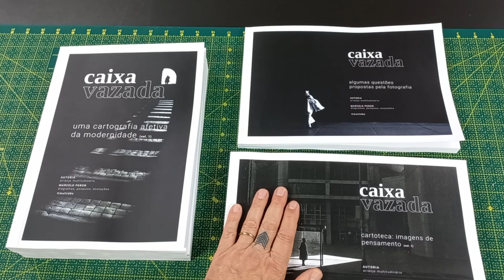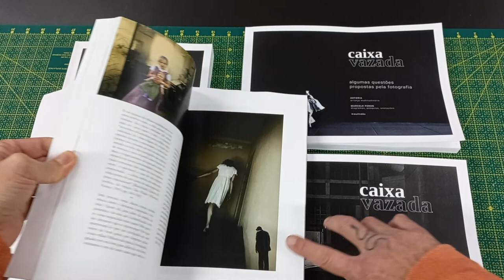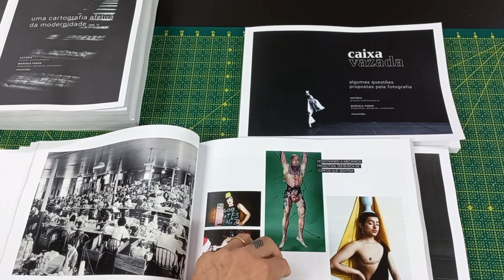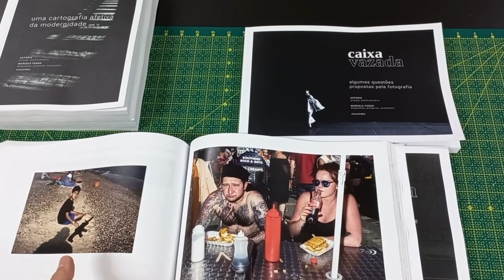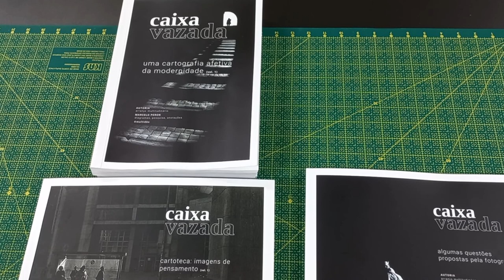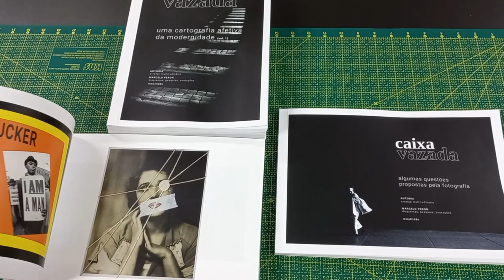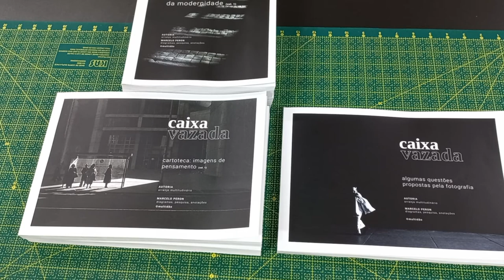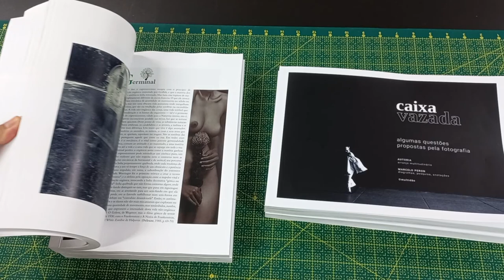Caixa vazada: 1ª versão gráfica em alta qualidade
Neste vídeo apresento a primeira prova gráfica do livro Caixa Vazada, objeto deste canal e do